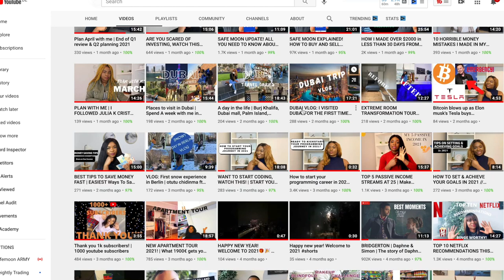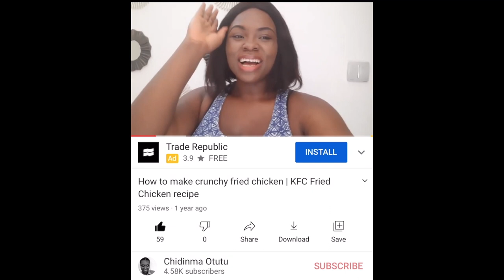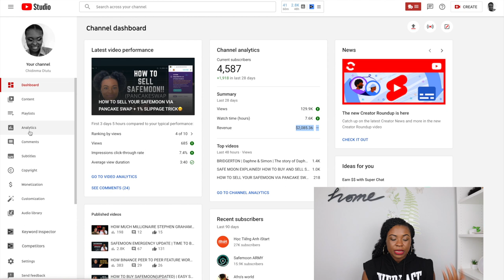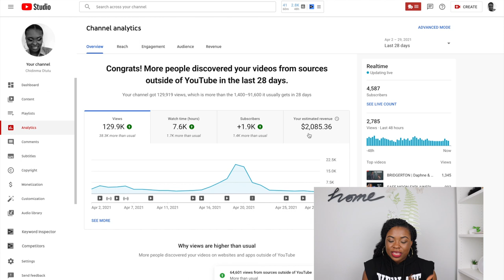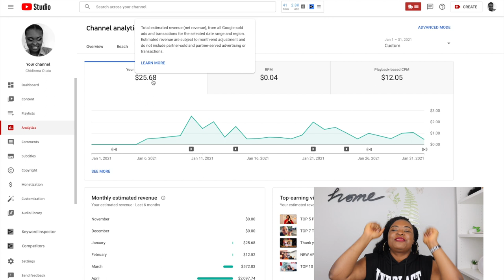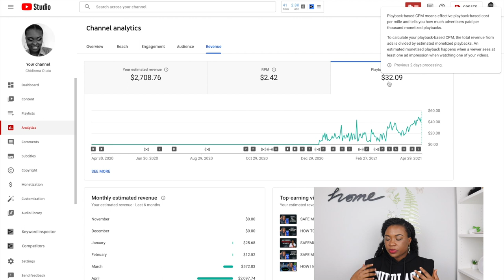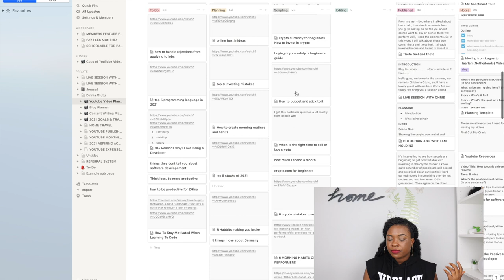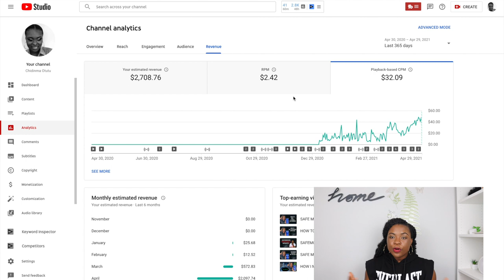How Much Money Does My SMALL 4,500 Subscriber YouTube Channel Make?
HOW MUCH I MAKE ON YOUTUBE | MY ONE YEAR YOUTUBE JOURNEY + MONETIZATION
This video explains how much money I make on youtube with 4500 subscribers. I also explained what I have learned so far in the last 1 year of creating contents on youtube.
You will learn a lot especially if you are a new youtuber or an aspiring youtuber.
To be monetized on youtube you need 1000 subscribers and 4000 watch hour while following the youtube community guideline.